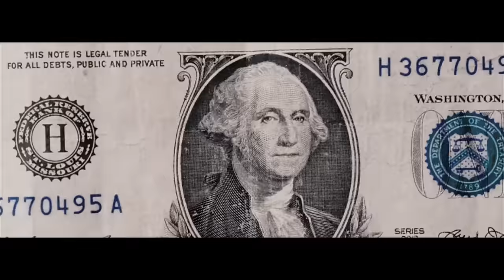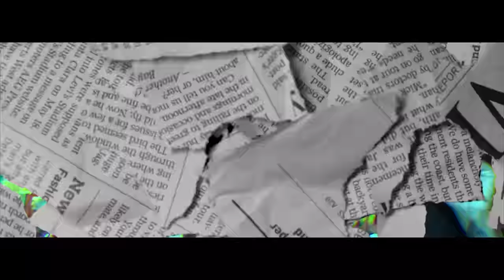Bad DZ - STYLO ft. Tone Twisted (Official Music Video)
Produced by: Bad DZ